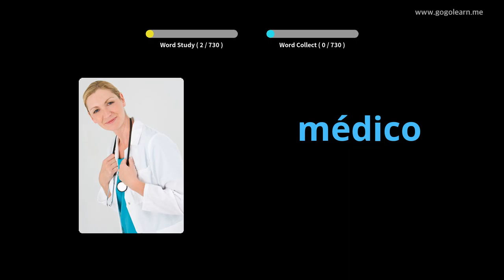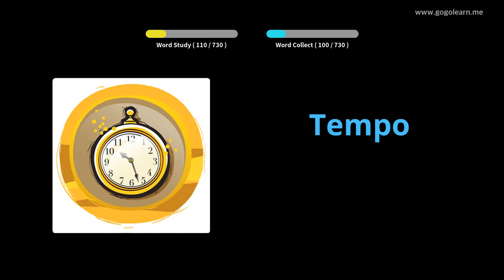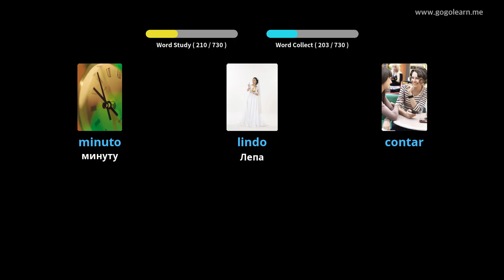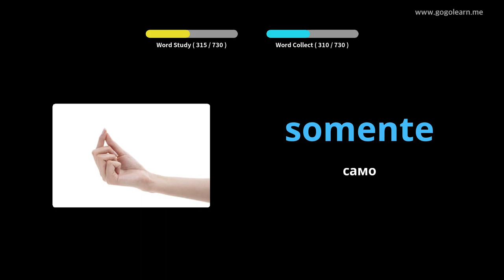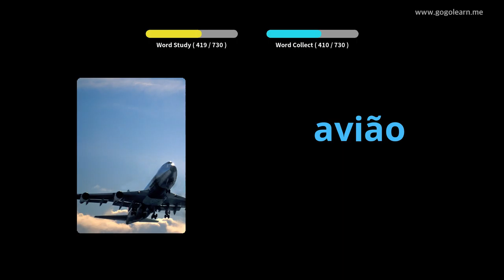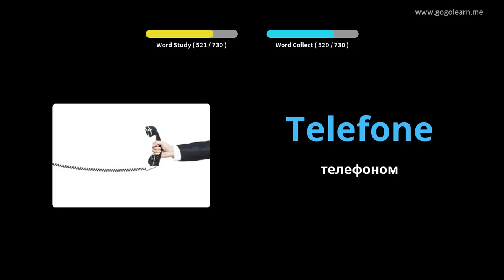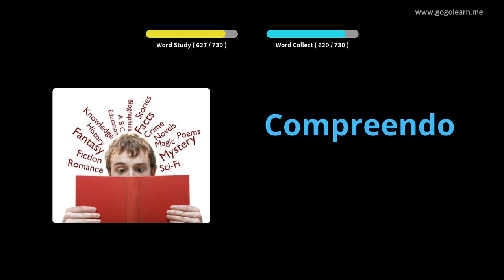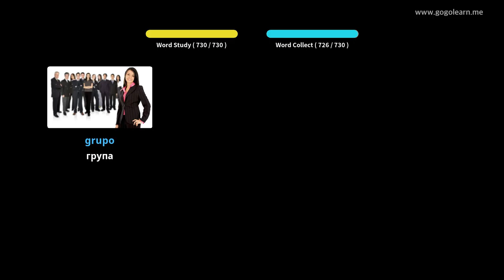Деца португалског вокабулара | Golearn